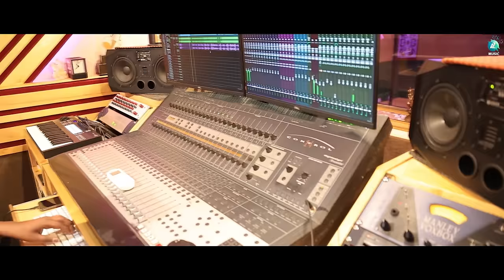Excuse Me Keli LyricalVideo|Just Pass |Sharan |Sadhu Kokila |KM Raghu|Shashidhar |HarshaVardhan Raaj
Dive into the enchanting world of party vibes with "Excuse Me Keli" from the movie "Just Pass"!  Sharan's dynamic vocals, coupled with Harsha Vardhan Raaj's beats, create an irresistible groove. Dr. V Nagendra Prasad's lyrics add charm to this alluring track, making it the perfect party anthem. Directed by K M Raghu and produced by K V Shashidhar, "Just Pass" guarantees a night of endless fun! Hit play, turn up the volume, and let the allure of "Excuse Me Keli" set the party on fire!

♫ Song Name : Excuse Me Keli
♫ Movie Name : Just Pass
♫ Banner : ROY's Entertainment
♫ Written & Direction : K M Raghu
♫ Producer : K V Shashidhar
♫ Starring : Shri, Pranati, Sadhu Kokila, Rangayana Raghu, Suchendra Prasad, Prakash Thuminad Govinde Gowda, Deepak ai, Danappa
♫ Singer : Sharan
♫ Lyrics : Dr V Nagendra Prasad
♫ D O P : Sujay Kumar Bhavikatte
♫ Dialogue : K M Raghu - Raghu Niduvalli
♫ Editor : K M Prakash
♫ Choreography : Bhushan
♫ Stunts : Arjun
♫ Stills : Pradeep
♫ Art : Anand
♫ Makeup : Murthy - Pradeep
♫ Costumes : Kalegowda
♫ Title Design : Om Girish
♫ Lyrical Video By : Filmy Cults
♫ Publicity Design : Guru Yellapur
♫ P R O : Sudhindra Venkatesh
♫ Production Manager : Ravichandra Madhugiri
♫ Music on : A2 Music